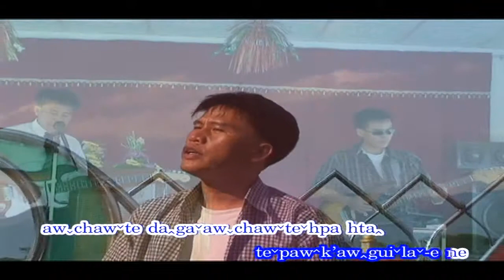Leun ma g'a ve bon 4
Ka. Su vi